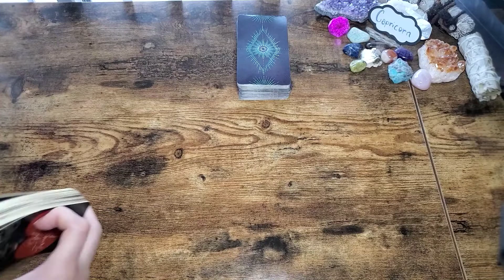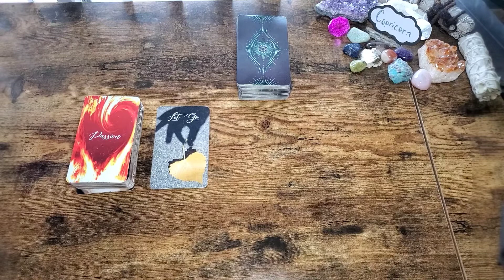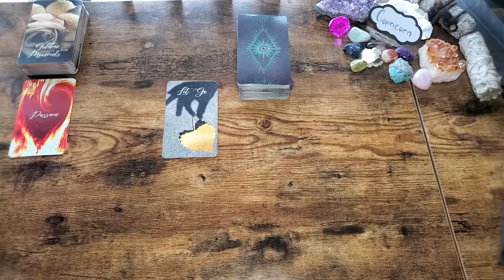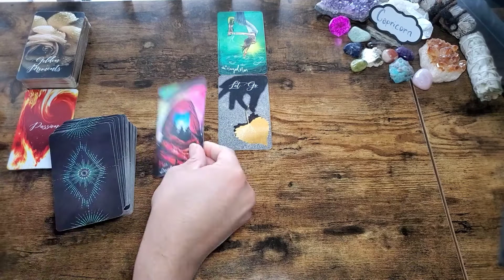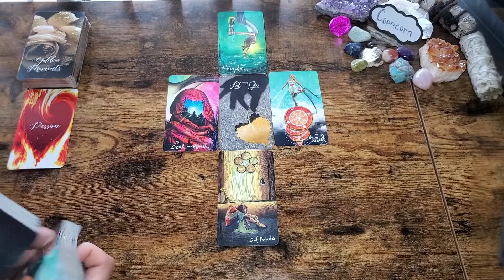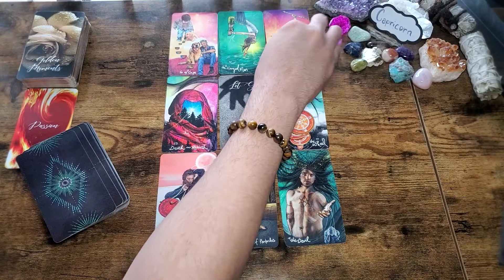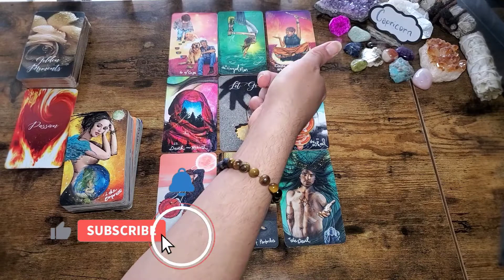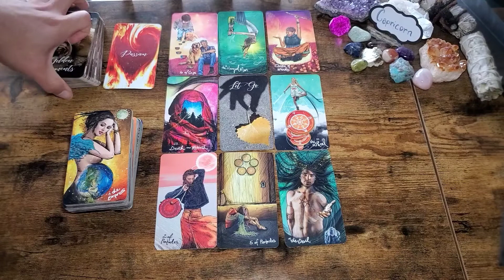Capricorn Love - "Bound To You" - November 2022 Tarot Reading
OR
Cash-app: $LuminantLibra